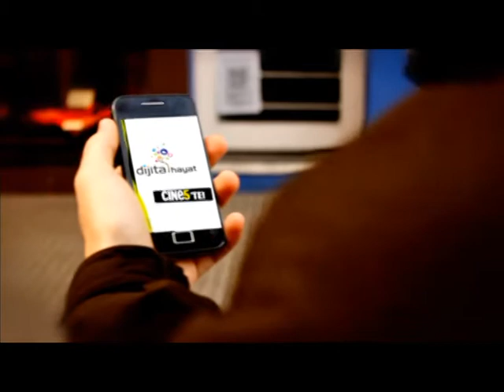09.01.2015 tarihli "Dijital Hayat" programının tanıtım jeneriği | CINE5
Bilal Eren’in hazırlayıp & sunduğu Dijital Hayat programında bu Cuma  Sunucu ve Yapımcı Bekir Develi ve Marmara Üni. İlt. Fak.Öğr. Üyesi Yrd. Doç. Ali Murat Kırık ile "Dijital Adab-ı Muaşeret" i konuşuyoruz.